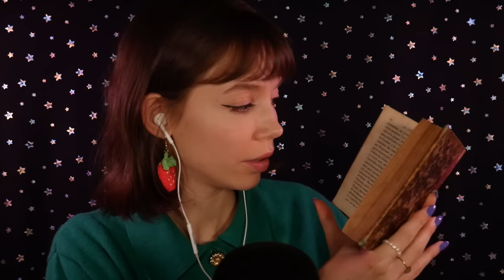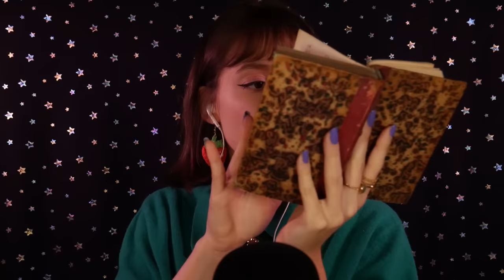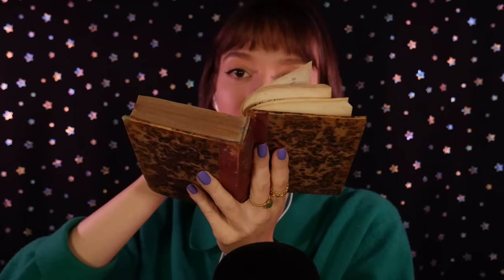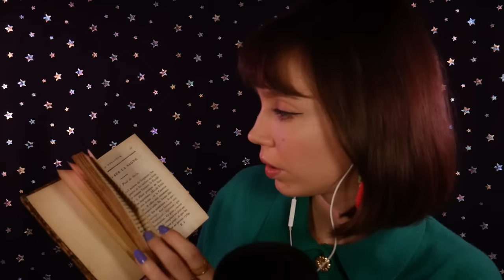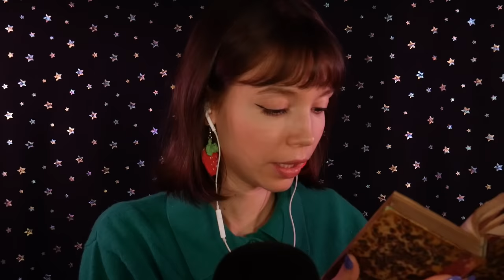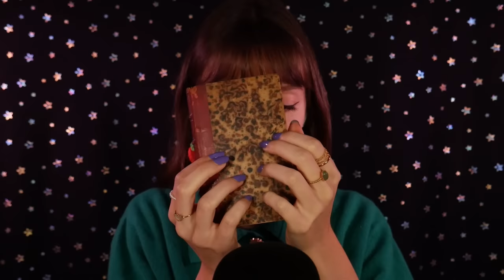ASMR | 1h de sons relaxants pour s'endormir et se débarrasser du stress 😴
TIMESTAMPS :
00:00:00 - preview
00:01:55 - tapping et scratching boîte croco
00:07:05 - peluche maïs jellycat
00:10:40 - savon crinkly
00:14:05 - pince toucan coucou suzette
00:17:10 - maneki neko
00:19:40 - livre ancien crinkly
00:27:20 - brosse poils de sanglier
00:32:20 - coussin orbeez crinkly
00:37:40 - clepsydre (sablier à eau)
00:42:10 - couvercle pot de crème
00:45:40 - tapping métallique boîte de biscuits
00:49:30 - billes de bois
00:53:00 - scratching sous-plat en silicone
00:56:10 - floam

Merci au Grand Magasin de Poitiers de m'avoir envoyé plusieurs produits très ASMR dans cette vidéo 🥰

~ Questions fréquentes:

L'ASMR???

Qui suis-je?
🙋‍♀️ Amélie, 24 ans, j'ai terminé mes études à Sciences Po et maintenant l'ASMR est mon métier !
Mood → 🐱🐈🦆💆‍♀️☕️🎨🧋🌸🌈💜✨🥰